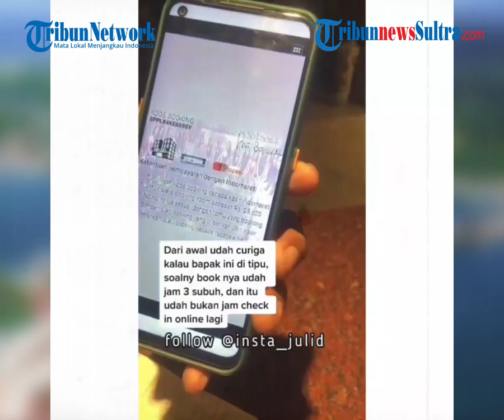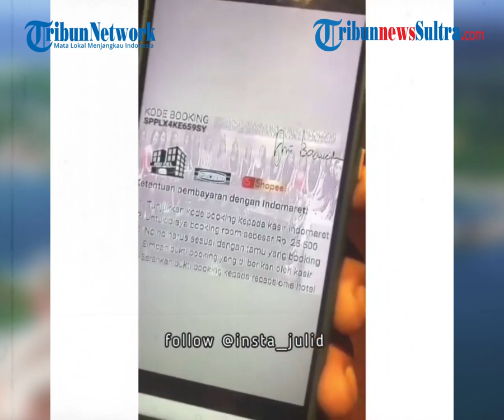Video Viral, Pegawai Hotel Terima Tamu Jam 3 Subuh Ngaku Booking Kamar di MiChat, Berujung Kena Tipu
Dalam video viral tersebut, pegawai hotel membongkar modus penipuan booking hotel lewat aplikasi MiChat.

Editor Rheymeldi
Sumber IG/ insta_julid